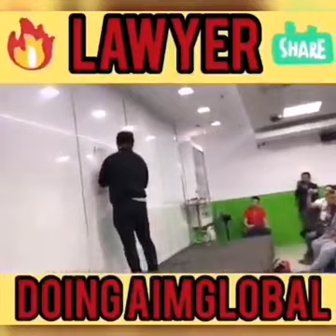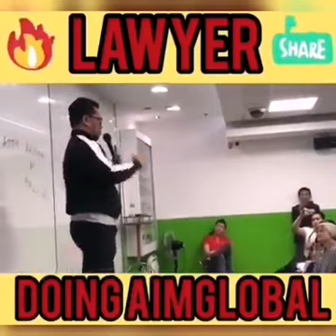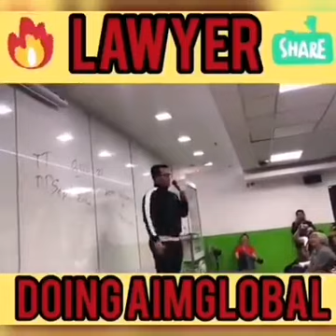A Lawyer by Profession doing AIM Global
“Nung bata pa ako akala ko ang pinakamagandang gawin sa buhay ay maging abogado, mali pala ako. Ang pinakamagandang trabaho po pala sa buong mundo ay yung trabaho na kaya mong baguhin ang buhay ng ibang tao!” - Atty. Dru Magturo